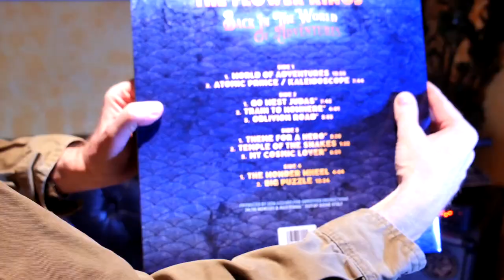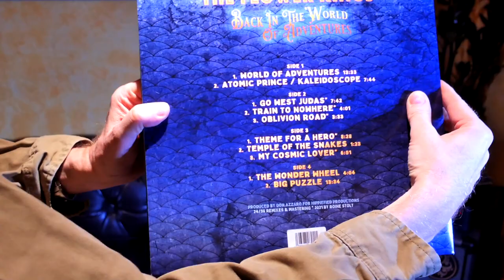The Flower Kings - Reissue 2022 Unboxing with Roine Stolt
2022 sees the beginning of a reissue campaign for The Flower Kings. Here, Roine Stolt unboxes the first two: